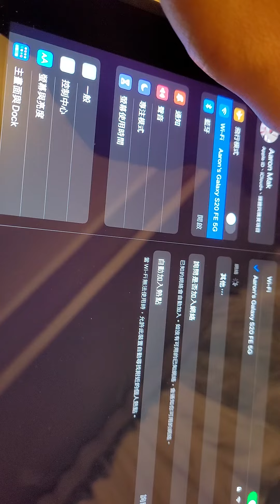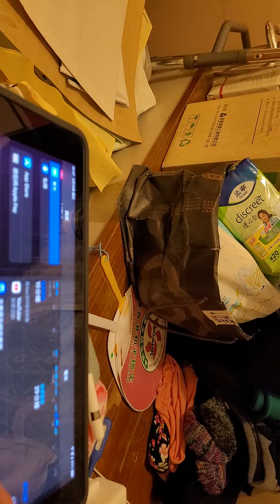ios update 13.3.1